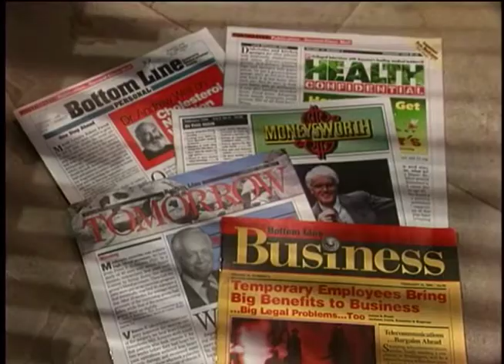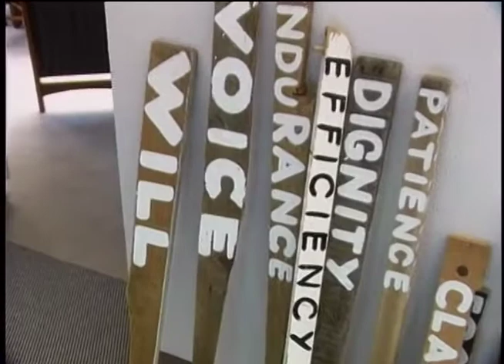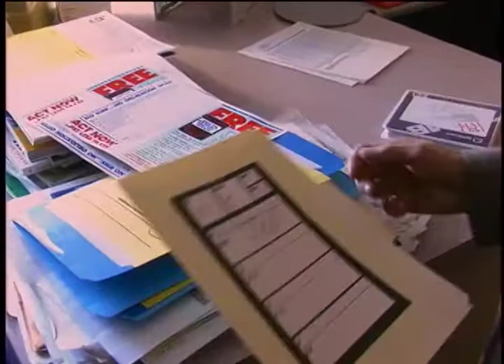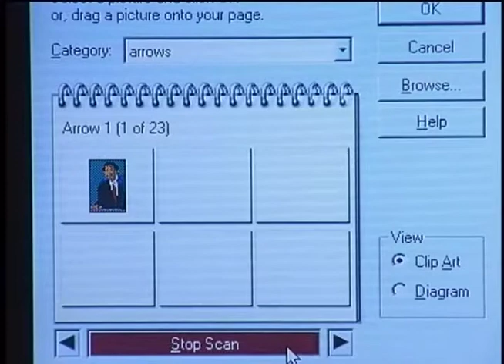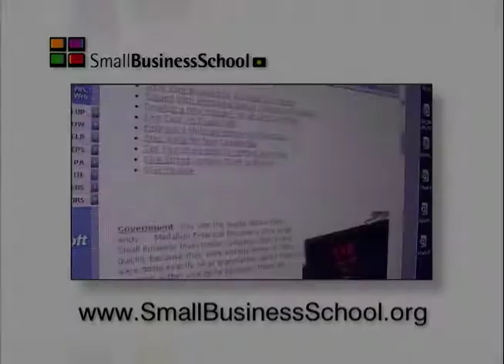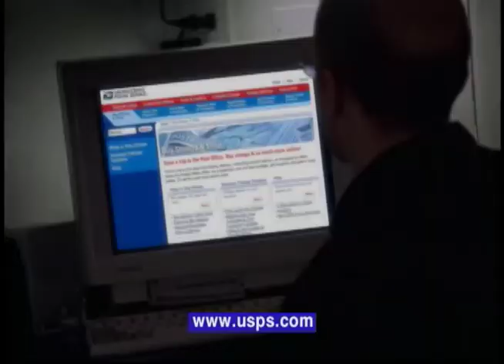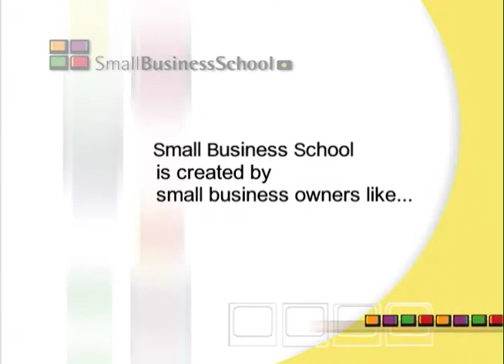Boardroom Inc. as seen on Small Business School, the series on PBS-TV stations from 1995 to 2012